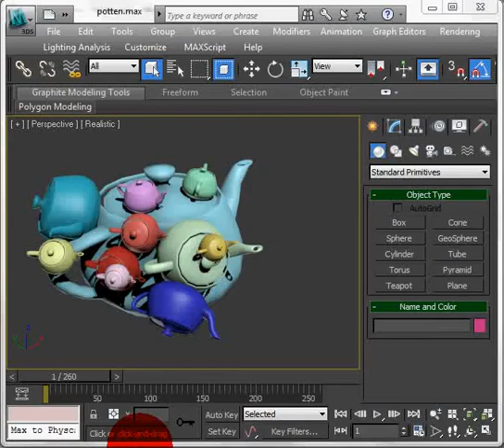use the sketchfab publisher in 3ds Max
I created this video with the YouTube Video Editor the sketchfab publisher in 3ds Max